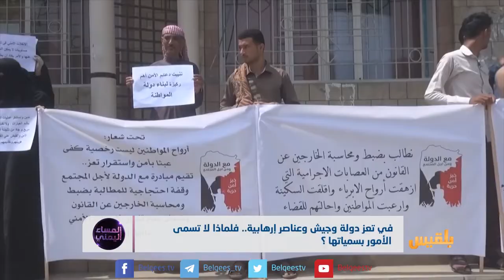في تعز دولة وجيش وعناصر إرهابية.. فلماذا لا تسمى الأمور بمسمياتها؟ | تقرير: منصور النقاش